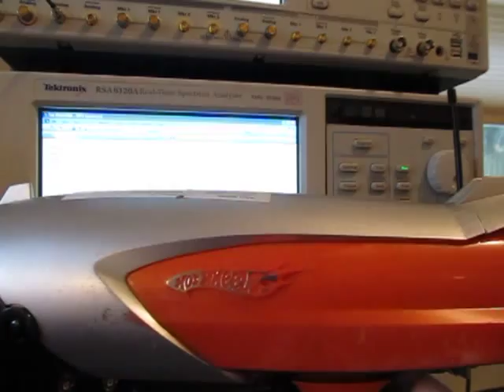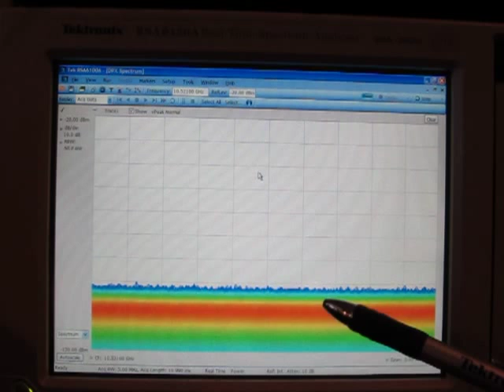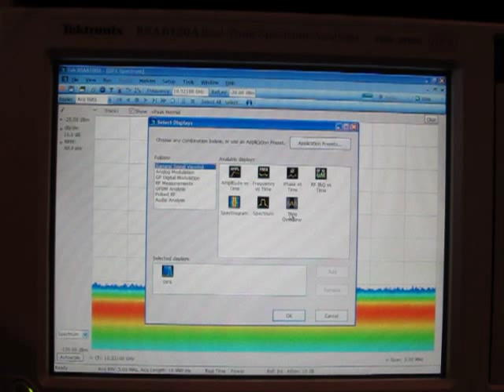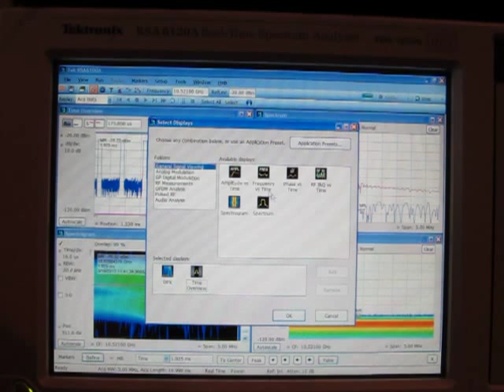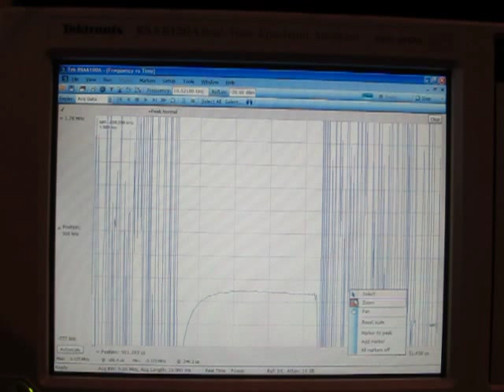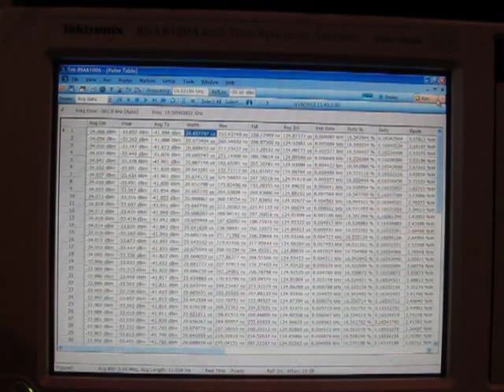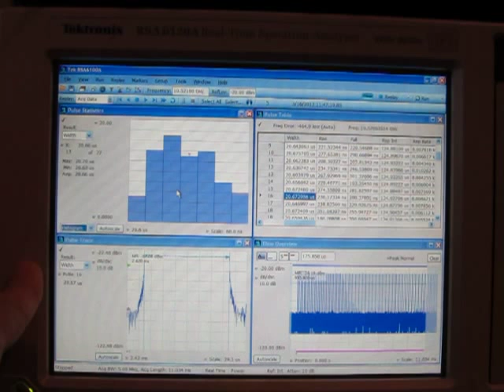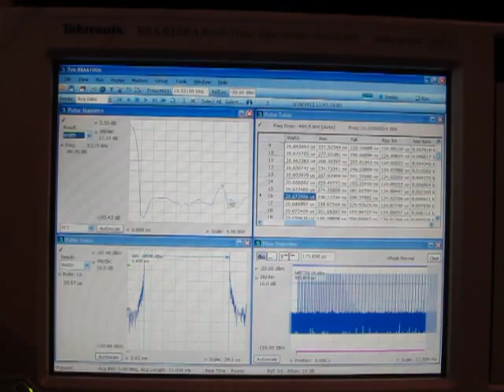#38: Analyze Hot Wheel Radar gun with a Real Time Spectrum Analyzer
This video shows an analysis of the RF characteristics of the Hot Wheels Radar gun using a Tektronix Real-Time Spectrum Analyzer.  The transient frequency and time domain characteristics are shown, including the instantaneous live RF Spectrum, the RF amplitude and frequency vs. time characteristics of the pulsed RF output, the spectral characteristics vs. time, as well as a complete analysis of the measured pulse parameters.